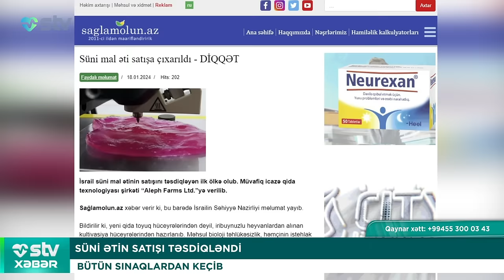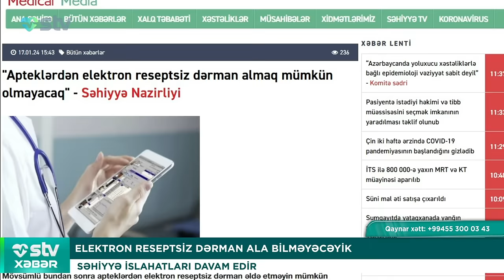ARTIQ SATIŞDA SÜNİ ƏTLƏR OLACAQ - STV XƏBƏR